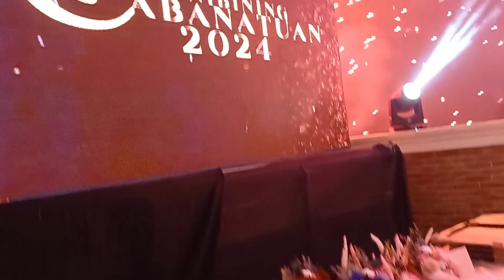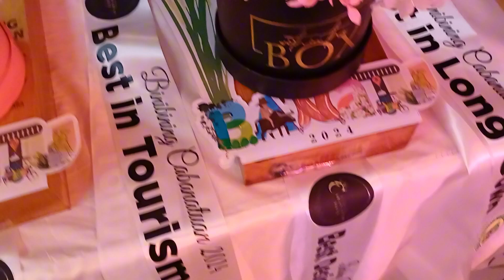The Winners of Bb. CABANATUAN 2024. 👑 🌼 🌸 ❤️